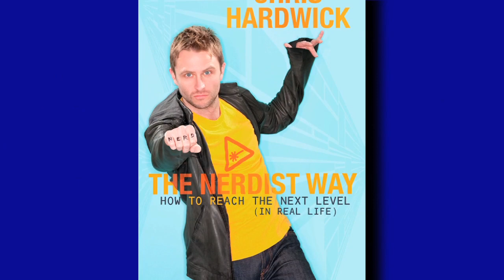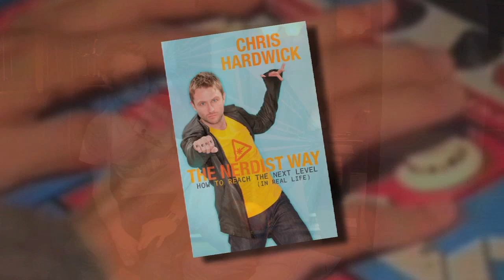Chris Hardwick With Barry Mitchell The Nerdist Part 2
Barry Mitchell continues his discussion with comedian and Nerdist.com founder Chris Hardwick. Chris reminisces about his favorite video arcade games and describes the difference between a garden variety nerd and a Nerdist. Then, Barry and Chris hatch an idea sure to make them rich. Watch a Nerdist "Aha!" moment as it happens! Recorded on November 5, 2011 at Bowlmor Lanes in Times Square.